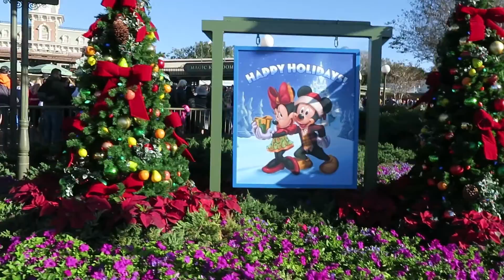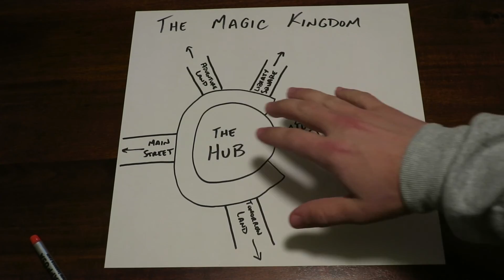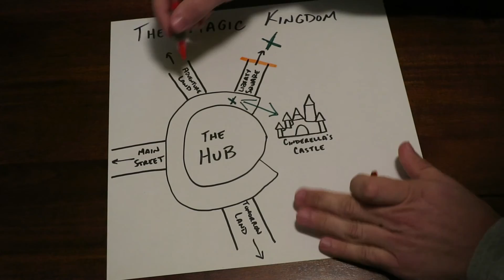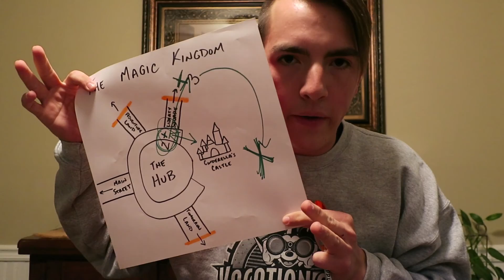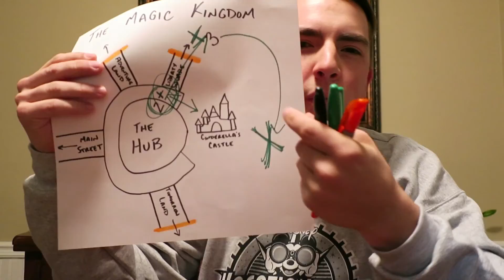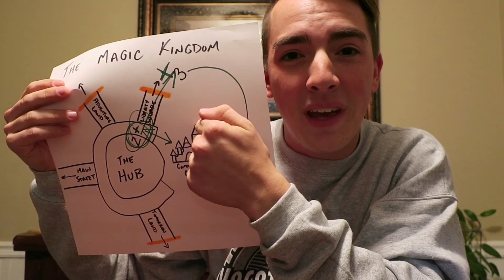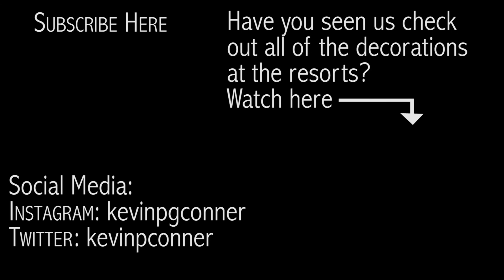MAGIC KINGDOM NEW YEARS EVE DISASTER!!